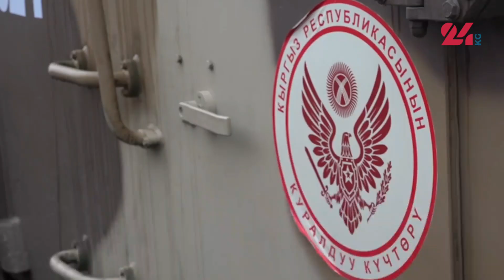Кыргызстанские военные вылетели в Казахстан в рамках миссии ОДКБ